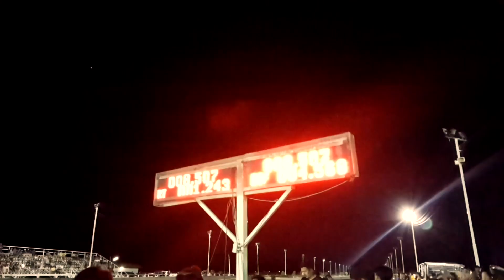Raceboyz Tour Ep.03 - R1 Comeback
"ซิ่งฟรี ไม่มีขีดจำกัด สไตล์หลังถนน"
พาทัวร์บรรยากาศงาน R1 Comeback
At สนามเทพนคร 18/8/18
วิ่งกันมันมาก คู่เชงก็สนุก คนดูลุ้นกันตัวโก่ง
ใครอยากได้อารมณ์หลังถนน งานนี้ไม่มีผิดหวัง
รถเยอะ ปล่อยกันอุดตลุดตามใจ คนพากย์ก็สนุก
ใครไม่ไปบอกเลย เสียดายแทน
ฝากคลิก Like และกดแชร์ แรงๆ
เป็นกำลังใจให้เราด้วย